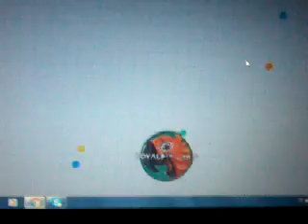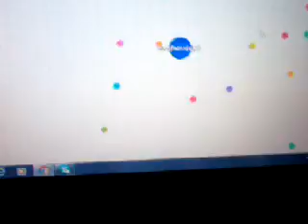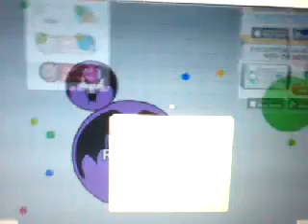Jogan do agar.io